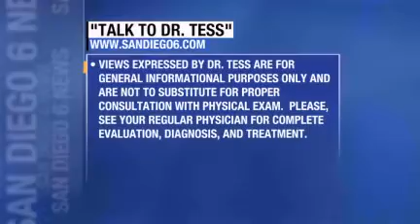Talk To Dr. Tess on Wake Up San Diego episode 2: Heliocare and Sunscreen Allergies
America's Favorite Dermatologist, Dr. Tess Mauricio, talks

Dr. Tess is a world-renowned cosmetic dermatologist, physician trainer, researcher, and media personality. You've seen her in everything from Cosmo Magazine UK and San Diego Living to national shows like The Rachael Ray Show, America's Next Top Model, The Talk, The Doctors, The Dr. Oz Show, and The Real Housewives of Orange County. A graduate of Stanford University School of Medicine, she was the youngest woman president of the San Diego Society for Dermatologic Surgery, has trained hundreds of other physicians from London to Asia, crowned Mrs. Philippines San Diego in 2011, voted Best Dermatologist, and is a "FWN 100 Most Influential Women" awardee.

Dr. Tess is the founder of Scripps Ranch Dermatology & Cosmetic Center in San Diego and M Beauty Clinic by Dr. Tess in Glendale, National City, Rancho Cucamonga, and Del Mar/Solana Beach. Dr. Tess also stars in "The Dr. Tess Show" on GMA Pinoy TV and hosts a weekly health segment called "Talk to Dr. Tess" on Wake Up San Diego.